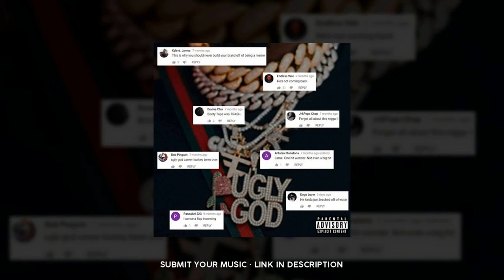Ugly God - Leave A Tip (Just A Lil Something Before The Album)